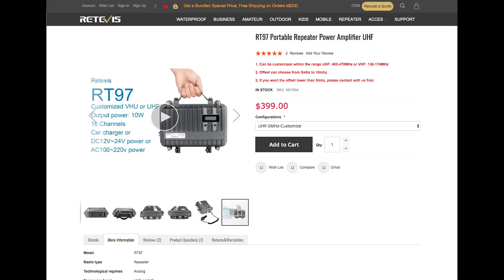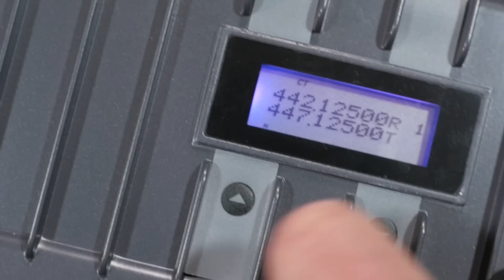Retevis RT97 UHF Portable Repeater - Ham Radio Q&A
The Retevis RT97 is a UHF portable repeater with full duplex capabilities and 10 watts of output power. The RT97 is an all in one solution that gives you a portable repeater in a rugged, small package.